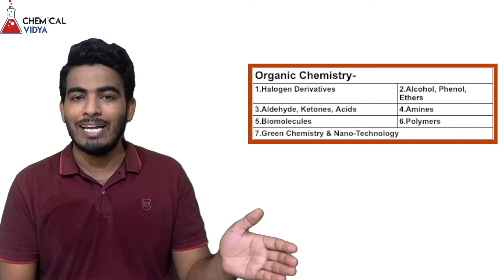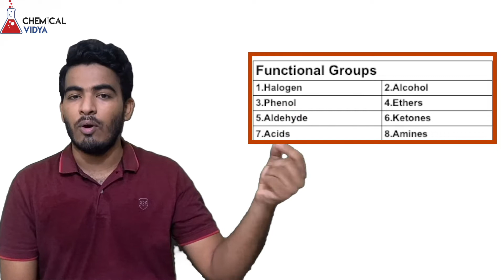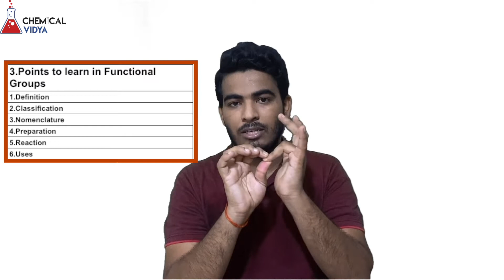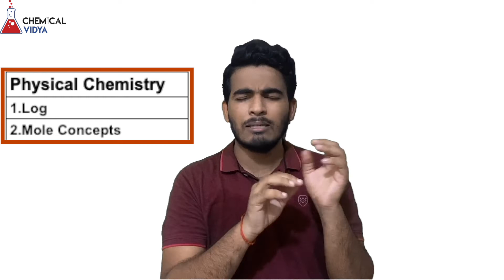Basics of Organic Chemistry | Alkyl Group | Mole Concepts | Hindi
Namaskar Doston,

In this video, We covered the basics of Chemistry in a very classified way.
You will find the Primary Concepts required to begin the Study of Chemistry and It will be useful for broad categories like Organic, Inorganic, and Physical Chemistry.